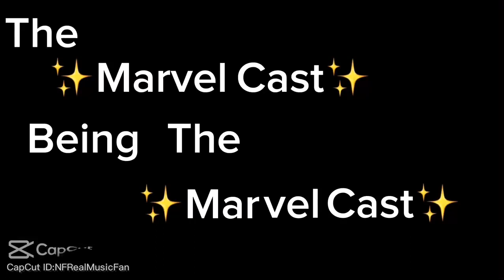Marvel cast being marvel. Cast 😂